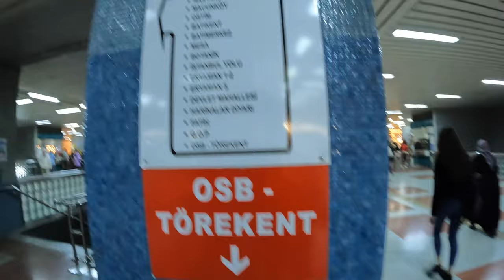We DID NOT EXPECT THIS IN ANKARA - Turkey's capital city!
Emilia and I explore Ankara, the capital city of Turkey, going to the famous monument Anıtkabir
and the city centre.

SUPPORT US! 💸

KIT LIST

SUPPORT US! 💸

KIT LIST